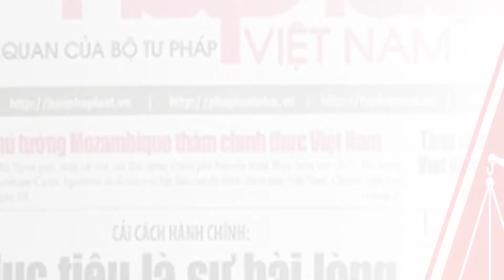NGĂN CHẶN 12 CÔNG DÂN CÓ Ý ĐỊNH XUẤT CẢNH TRÁI PHÉP